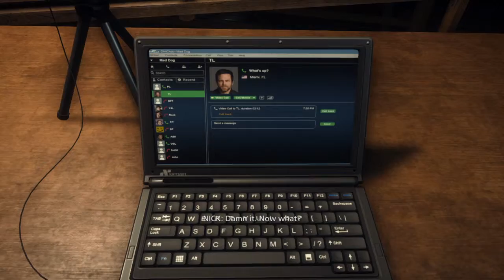Battlefield™ Hardline Part 4 -- Wounded In Action - End of Episode 1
This Battlefield Hardline video includes the end of Episode 1 and a fellow police officer wounded in action.